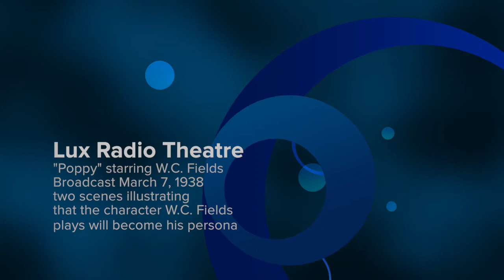Lux Radio Theater - Excerpts from "Poppy" starring W.C. Fields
The Lux Radio Theater presented audio adaptions of popular films. This edited version is used as an example in a blog entry about W.C. Fields in my comedy blog, mikegillettcomedy.tumblr.com